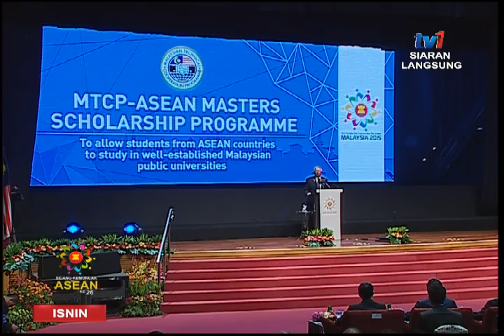SIARAN LANGSUNG SIDANG KEMUNCAK ASEAN KE-26 DARI KLCC [27 APRIL 2015]